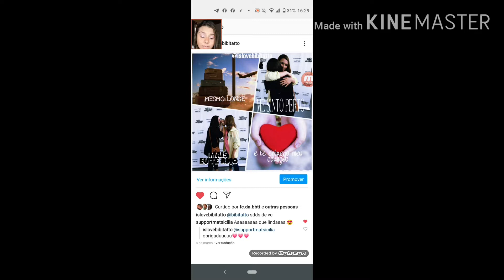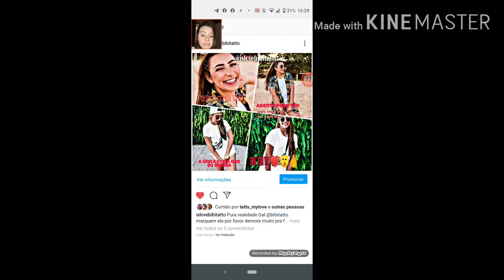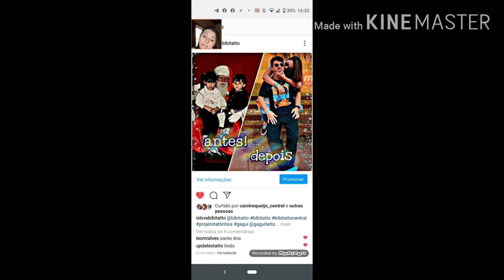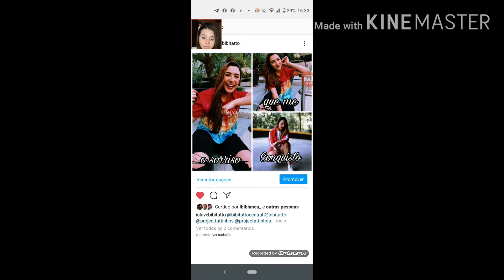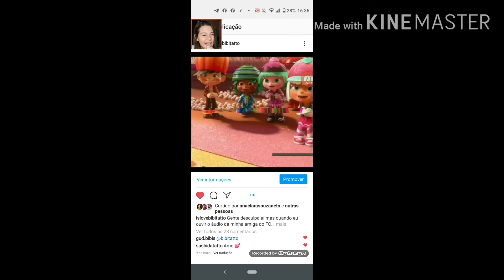Mostrei todos os meus arquivados